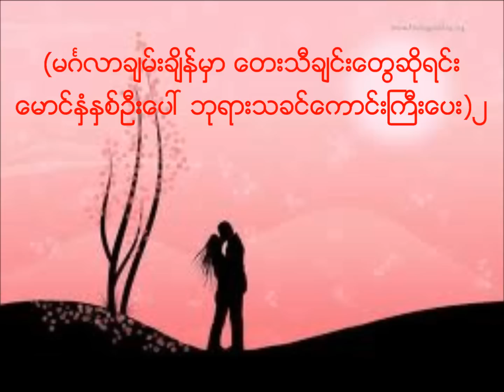New Gospel Love Song: Mingalar Su Thaung by Myo Gyi w/ lyrics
Album : မေမ့အပ္ေသာေန႔ရက္မ်ား

ဒီသီခ်င္း နားေထာင္သူ အေရာက္တုိင္းေပၚ ဘုရားသခင္ ေကာင္းၾကီးေပးပါေစ..

 သခင္ဘုရား၌ အစဥ္မျပတ္ ဝမ္းေျမာက္ျခင္းရွိၾကေလာ့။ တဖန္ ငါဆိုသည္ကား၊ ဝမ္းေျမာက္ၾကေလာ့။ ဖိလိပၸိၾသဝါဒစာ ၄:၄